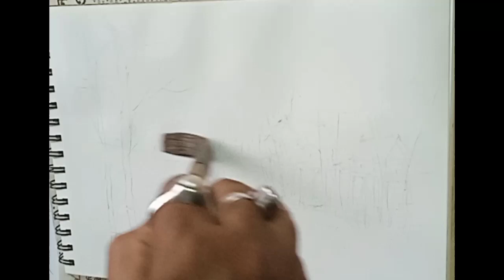how to create water colour landscape // how to draw landscape with water colour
hi everyone